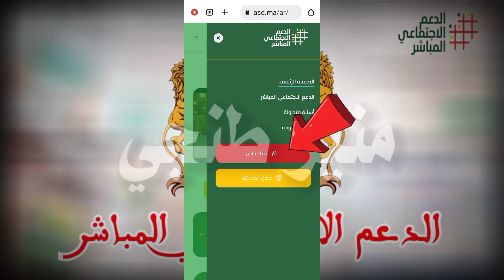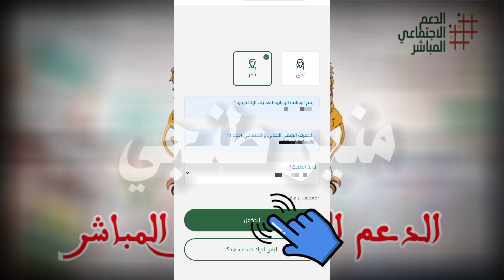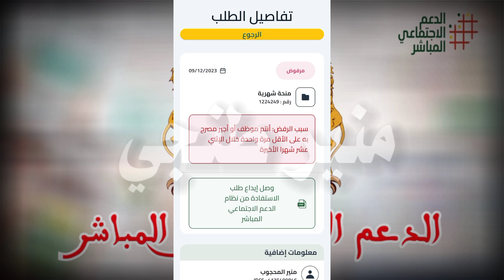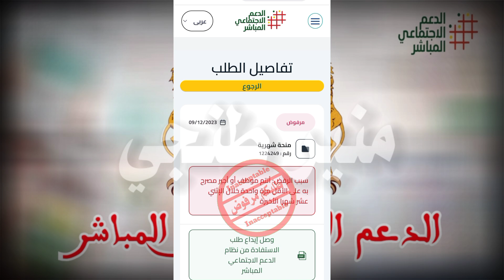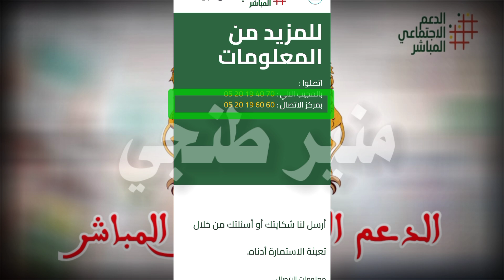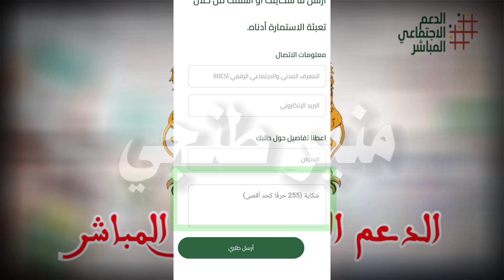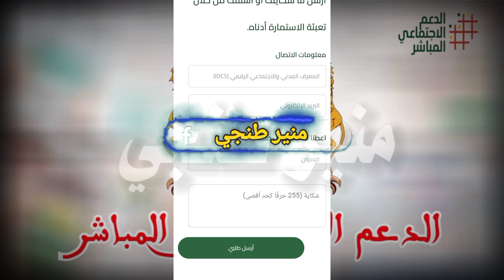عاجل 🚨 هذا هو سبب رفض ملاف الخاص بكم في طور المعالجة عبر ميزة في منصة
السلام عليكم ورحمة الله وبركاته أهلا بكم في القناة منير طنجي نتمنى ان تكون بيخير

في هذآ الفديو نقدم لك عزيزي المشاهد.

هذا هو سبب رفض ملاف الخاص بكم في طور المعالجة عبر ميزة في منصة

فديو فيه مجموعة من الخطوات و النصائح حول سبب رفض ملاف الخاص بكم في طور المعالجة عبر ميزة في منصة

كل ما عليك مشاهده هذا الفيديو.

كذلك لآ تنسوا متابعتي عبر صفحتي الفيسبوك منير طنجي فيها كل الفديوهات حول السلسلة الدعم .

سلسلة الكاملة الدعم السجل الوطني للسكان والسجل الاجتماعي الموحد والسجل التغطية الصحية الإجبارية AMO تضامن برابط واحد مباشر 👇👇👇👇

نصائح هامه حول كيفية تسجيل في السجل الوطني للسكان وسجل الإجتماعي الموحد ونظام تغطية صحية الإجبارية AMO تضامن 2023

حل مشكله ارتفاع المؤشر
السجل AMO تضامن
AMO TADAMON,AMO كيفية استفادة من
 الدعم التغطية الصحية الإجبارية AMO تضامن
AMO
CNSS
الضمان الاجتماعي
المعرف المدني والاجتماعي
الدعم السكني
الدعم المباشر للسكن
الدعم الإجتماعي المباشر
الدعم الأرامل
الدعم الأطفال في حالة الإعاقة
الدعم التعويضات الأطفال
فلوس ديال دراري
منصة الدعم الإجتماعي المباشر
المؤشر الإجتماعي والاقتصادي
المؤشر
الدعم الإجتماعي المباشر